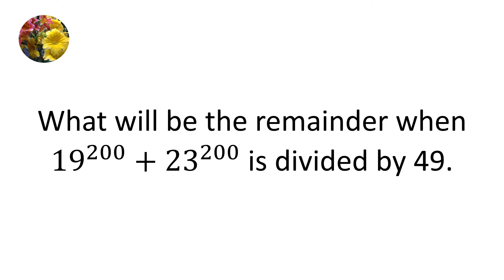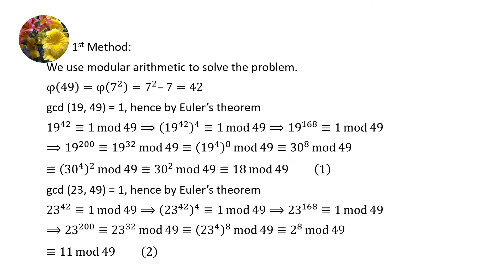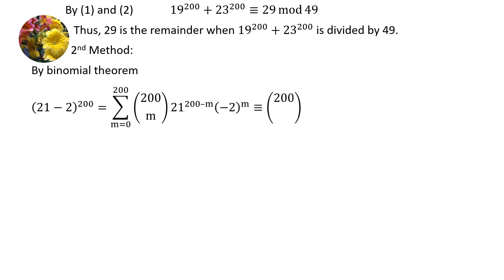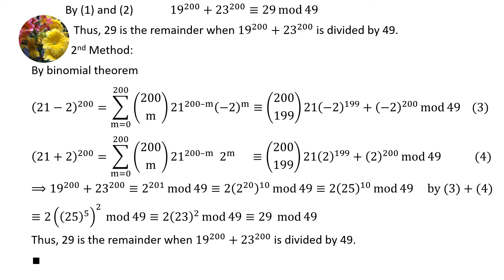Number Theory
What will be the remainder when 19^(200) + 23^(200) is divided by 49?